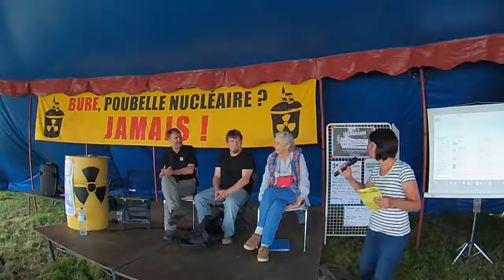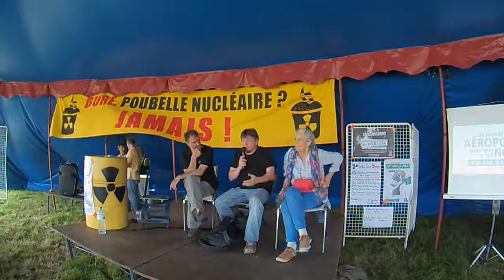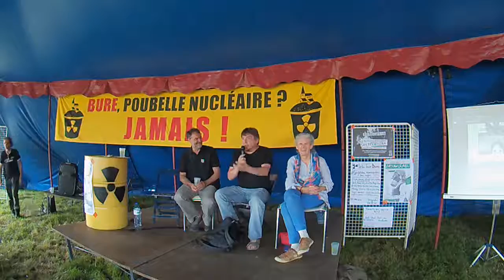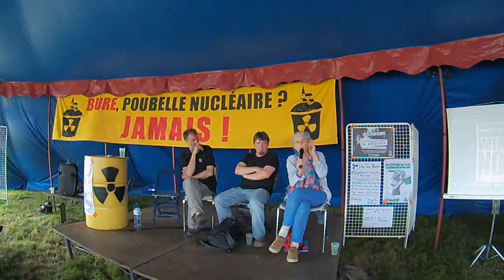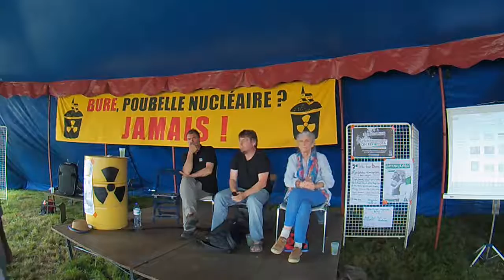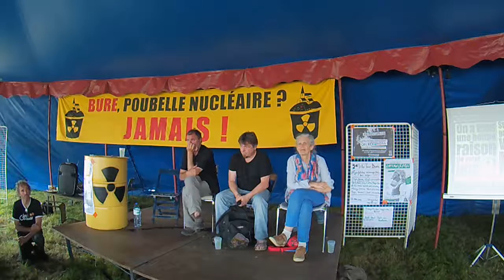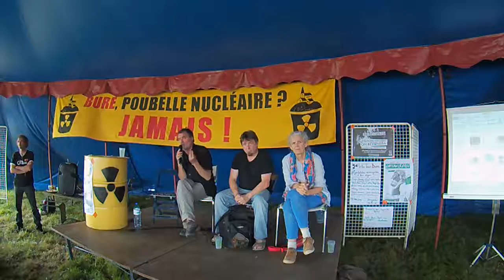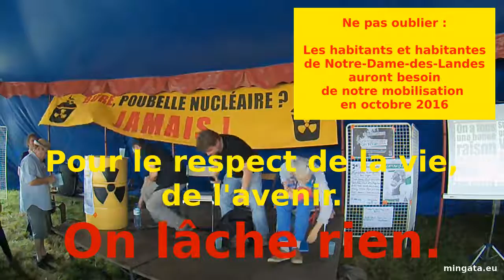Élu.e.s au cœur de la lutte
dimanche 10 juillet 2016, 13H, à Notre-Dame des Landes, forum "Élu.e.s au cœur de la lutte"